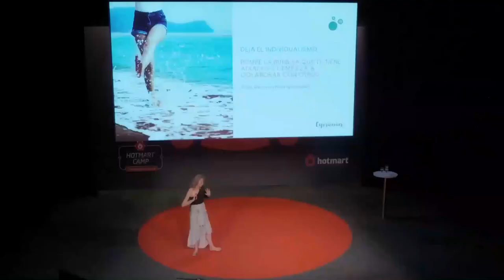PODCAST EXPERIENCIAR con Sergio Fernández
Bienvenida/o al podcast de Experienciar. Hoy hablo con Sergio Fernández y lo que cuenta seguro te hará reflexionar sobre cosas que tal vez ni te habías planteado.

Sergio Fernandez es Director del Instituto de Pensamiento Positivo donde ayuda a divulgar herramientas prácticas de desarrollo personal y profesional para que aquellas personas que quieran transformar sus vidas en algo pleno y significativo puedan hacerlo.
Es empresario, es conferenciante y formador especializado en desarrollo personal y emprendedurismo y escritor de todas estas temáticas y alguna más de la que hablamos en este episodio de podcast. Creo que vale la pena verlo o escuchar lo que te tiene que contar a través de mis preguntas.

En este segundo capítulo hablamos de emprender, de networking, de qué hacer para pasar de emprendedor a empresario, de qué metemos en nuestra cabeza así como de amor y abundancia.

Recursos que hace alusión Sergio Fernández en esta entrevista:

1.- CURSO seminario on line sobre cómo atraer abundancia a tu vida ya, accede

2.- Libro
" Un curso de milagros"
" Claves para entender un curso de milagros de manera sencilla"

Este es el podcast de Experienciar está especialmente creado para mentes emprendedoras que quieren conectar, y brillar. Porque estás buscando hacer las cosas diferentes y conseguir lo que te propones.Soy una entrevistadora novata, pero dame tiempo que aprendo rápido , )

El contenido lo tendrás también disponible en formato audio podcast en todas las plataformas disponibles.Si eres más de escuchar.

Y por favor compártelo con todas esas personas que creas que le puede interesar o aportar o deja un comentario debajo sobre qué te ha parecido.

GRACIAS!!
Si quieres saber más sobre Experienciar y qué puede hacer por ti para conectar tanto en tu parte personal como empresarial, mira aquí:

S O B R E Joanna y Experienciar:
Hola! Soy Joanna.Creadora de Experienciar. Emprendedora, Speaker, Conectora, Escritora y Experta en estrategias de negocio on line y networking para conseguir sueños tanto personales como profesionales mediante masterminds y desarrollo de mentalidad de éxito para conseguir lo que te propongas sin desfallecer y motivado.Para lo que necesites estoy a un

Muchas gracias por pasarte por mi canal! Me hará una ilusión tremenda que dejes tu comentario aquí abajo contándome qué te ha aportado.

Espero que te guste! Joanna